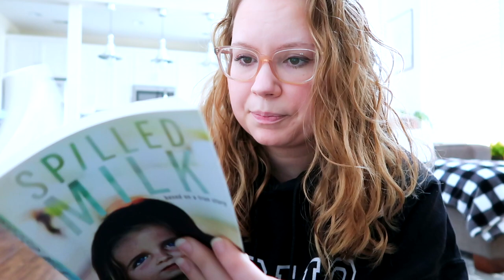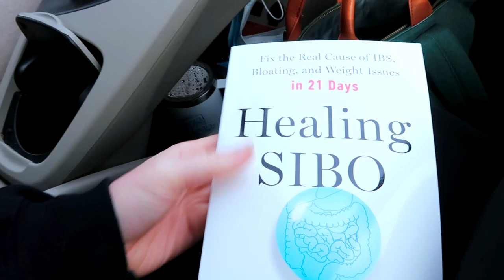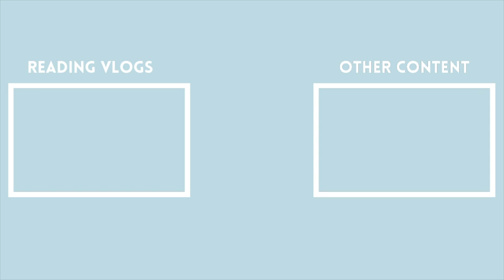DEC 21 VLOG | driving to Pennsylvania to visit my dad & step mom [vlogmas 2021]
Today we are driving to Pennsylvania to visit my dad and step mom.

t h a n k. y o u  t o. m y  p a t r o n s
✧ [caution] hot tea ✧
Andrea Mehta
Katie Hill
Sandra Rae
Patti Henger

✧ [i'm a] snack✧
Lenée  Marsili
Gabby
Brenna Larkin
Kathleen
Jada Earles
Sara MG
Katrina Willard
Layna
Dave Boyer
Amanda F
elizabeth filipi
Megan Landry
Sylvia Gratz
April Duncan
Ashton
Michelle Lacosegliaz
Esmerelda Johnson
Jamie Nash
Michelle Salkeld
Jennifer Skinner
Emily Karlsson
Taylor Gipson
Janna Bigelow
Lynne W
Shannon Marcel
Danielle N
Angel Eisnaugle
Jordyn
Regina McDaniel
Alix Perry
Tori Stanley
Amanda Herrera

✧ [warm like a] cozy blanket ✧
Karen Farrell
Micky Stewart
Katina Deates-Williams
Ashley Cardy
Jess M
Jaime Wright
Kayla Letendre
Kristen Cheney
Shannon Mulligan-Mayernik
Ashley kaus
Pammy Kelley
Danielle
H A N N A H
Missy Guay
Darlene Boudwin
Courtney Karek

✧ [the whole package] reading nook ✧
Neisha
Starrlyn Craigue
Michelle Berger
Angie
Natalie N Johnson
Elizabeth Gordon
Heather Roller
Jennifer N Holley
Heather Surette
Mayghen Monasco
Kayla Marie
Rayna Ritter
Ellie Moffat
Lacey Swafford
Jessica Stump
Sharon Dwyer
Debbie Bellows
Megan Grimmick
Sarah MacIsaac
Ashley Jones
Mary Sargeant Calero
Sharon Angle-Boyer
Amber Pineau
Karen Mango
L Burton